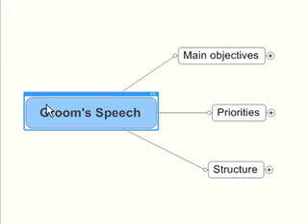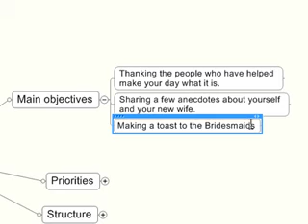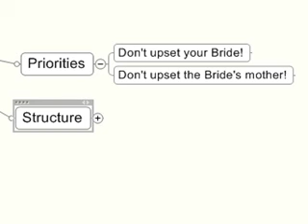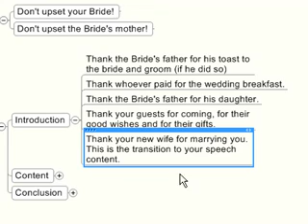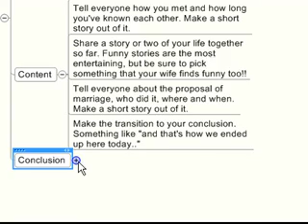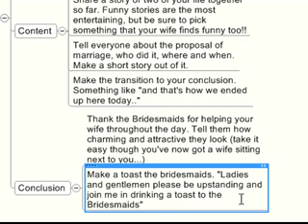Creating a Bridegroom's Speech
A tutorial about creating a bridegroom speech, what the traditional components are, how to create a suitable introduction and conclusion, and a what to say in the middle!!